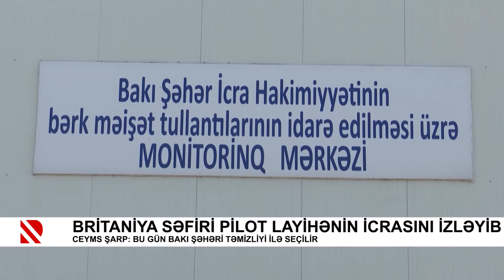Britaniya səfiri pilot layihənin icrasını izləyib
Ceyms Şarp: Bu gün Bakı şəhəri təmizliyi ilə seçilir